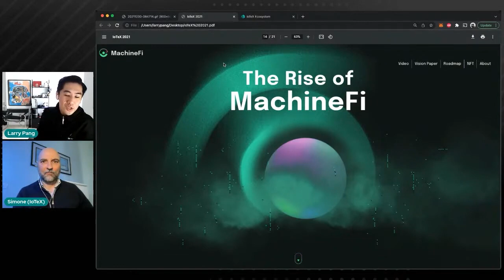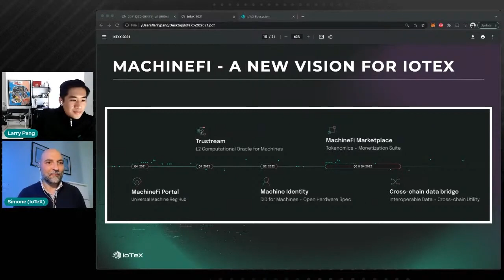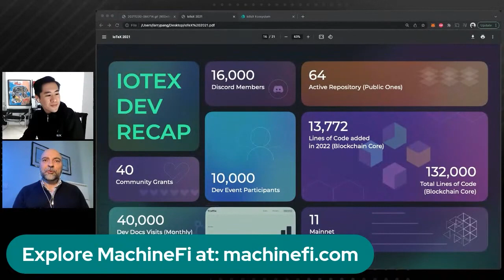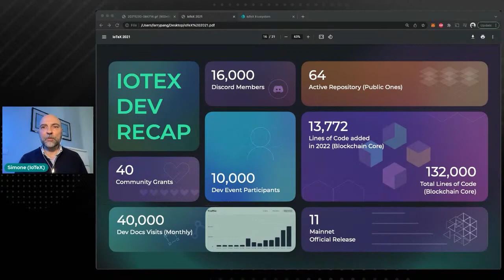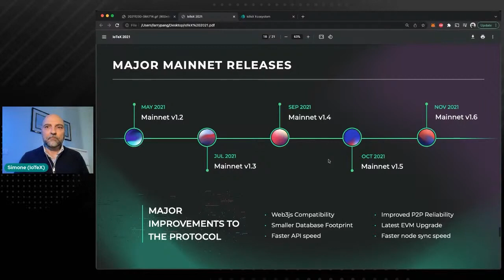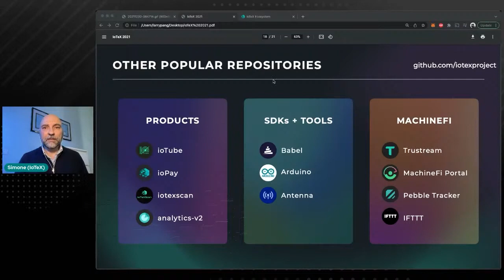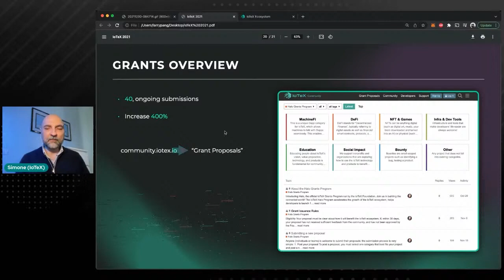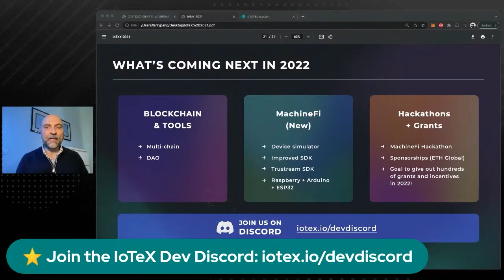1,000 + Developers are Building on IoTeX: Review of 2021 and Beyond.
With 120+ startups and projects has launched on IoTeX in 2021. With many more to come in 2022.
See what IoTeX has been doing, what has its has been building and other key metrics that show over all health of IoTeX ecosystem.